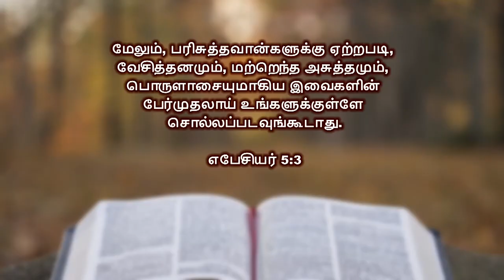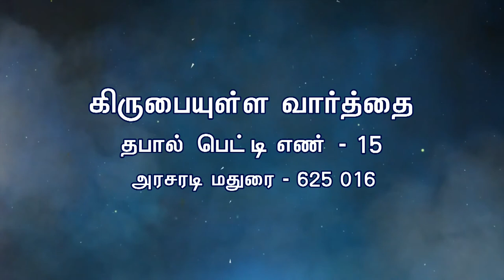விசுவாசம் - Faith Part 5 of 6 | Bro. Philemon Rajah | Arasaradi Church of Christ | Gracious Word